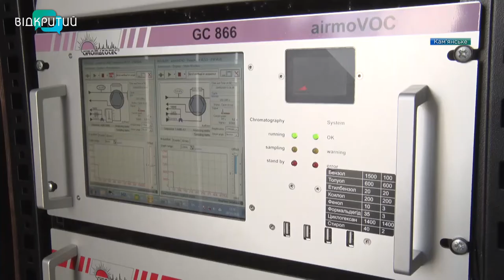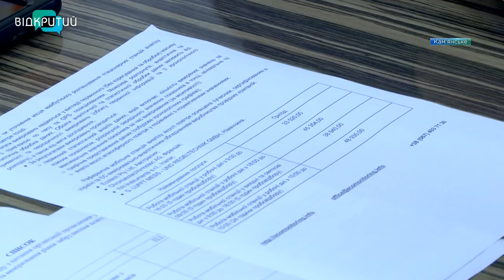У 2021 році в Кам’янському запрацює система контролю за шкідливими викидами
Повітря контролюватимуть, підприємства-забрудники каратимуть.  Наприкінці березня 2021 року в Кам’янському запрацює система контролю за шкідливими викидами. Зараз у міськраді розробляють програму щодо створення стаціонарних постів екомоніторингу. Вони цілодобово слідкуватимуть за забрудненням довкілля. Поки ж мережа не введена в експлуатацію, містом курсуватиме пересувна лабораторія екомоніторингу